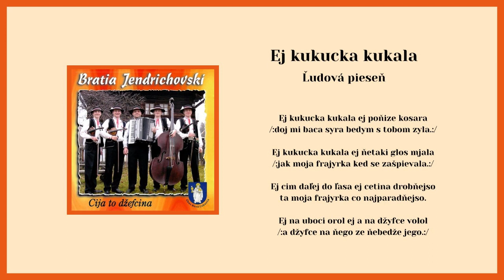BRATIA JENDRICHOVSKÍ, Jestem sobie krakovianka, Ej kukucka kukala, gorálske ľudové piesne, Videor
00:00 Jestem sobie krakowianka
02:24 Ej kukucka kukala

Muzika Bratia Jendrichovskí z Novej Ľubovne vznikla v roku 1999. Roku 2007 v hudobnom vydavateľstve Videorohaľ vydáva svoje prvé CD pod názvom "Cija to dževcina". Na albume sa nachádza zmes ľudových piesní prevažne gorálskych, rusínskych a šarišských.